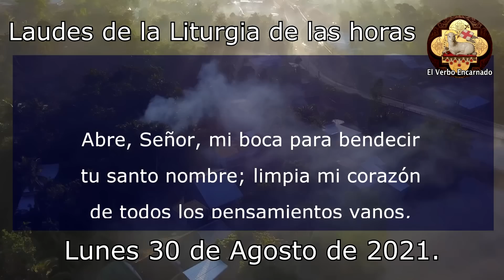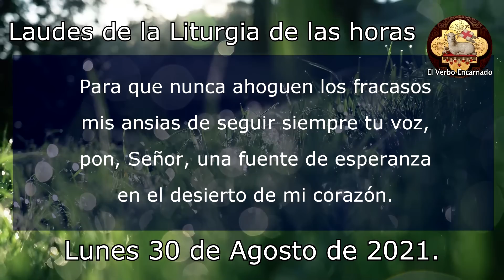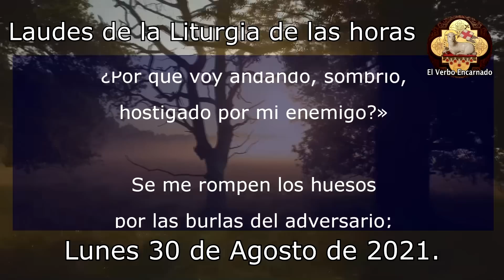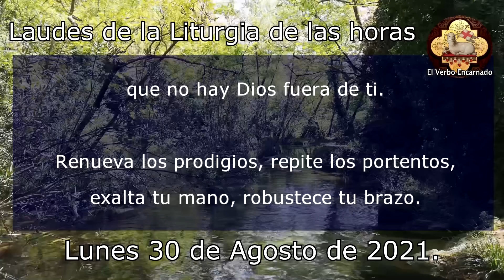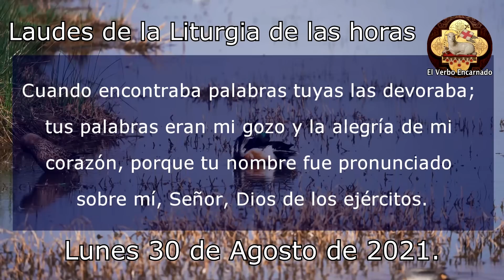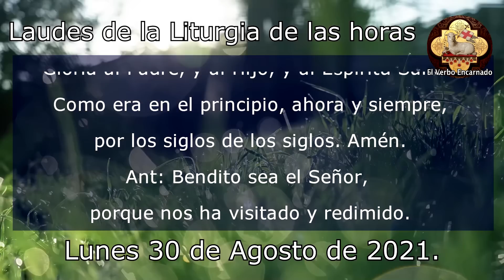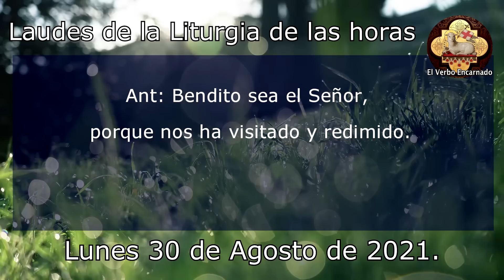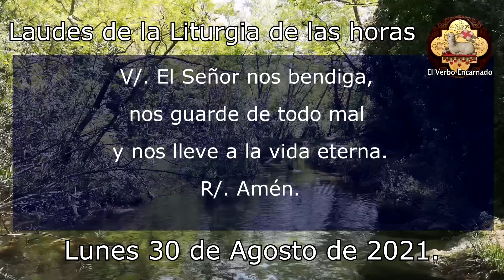ORACION DE LA MAÑANA LUNES 30 DE AGOSTO DE 2021 LAUDES DE LA LITURGIA DE LAS HORAS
Recemos la ORACION CATÓLICA OFICIAL DE LA MAÑANA de la SANTA IGLESIA CATOLICA, leamos juntos las LAUDES de la LITURGIA DE LAS HORAS DE HOY.

Capítulos:
00:00 Bienvenida
00:38 Oración de apertura
01:31 Invitatorio
03:29 Himno
05:05 Primer Salmo
06:41 Cántico AT
09:47 Segundo Salmo
11:33 Lectura Bíblica
12:45 Cántico Evangélico
15:00 Preces
17:17 Padrenuestro
17:20 Oración Final
18:01 Cierre

No te pierdas la: "ORACIÓN DE LA MAÑANA LUNES 18 DE OCTUBRE 2021 LAUDES LITURGIA DE LAS HORAS DE HOY"